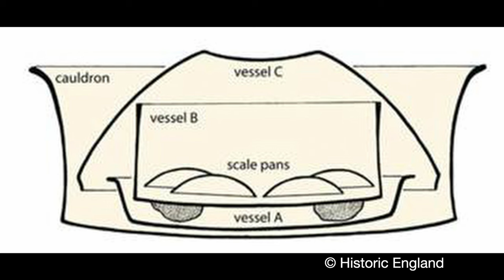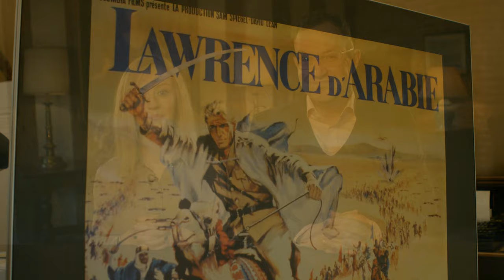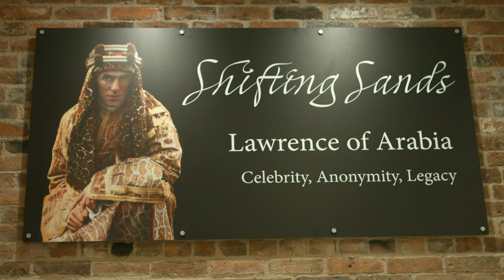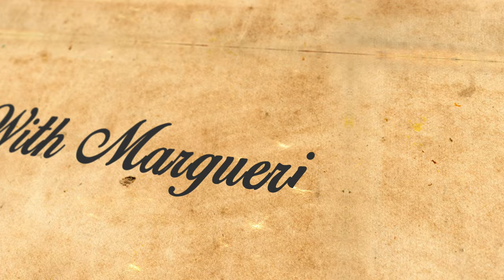4. TE Lawrence Exhibition, Terry Waite, Pilgrim's Way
This week, Paul embarks on the third stage of his epic journey, tracing the Medieval route Pilgrim's Way, we sit down with writer and campaigner Terry Waite, Laura gets exclusive behind-the-scenes access to the TE Lawrence exhibition "Shifting Sands, we have history news, "On This Day" with Marguerite Lipscomb and much more!

Viral History Music
Adventures by A Himitsu

Pilgrim's Way Music
Reminisce A Himitsu

Category Music
Category
Education
License

Category
Music
License